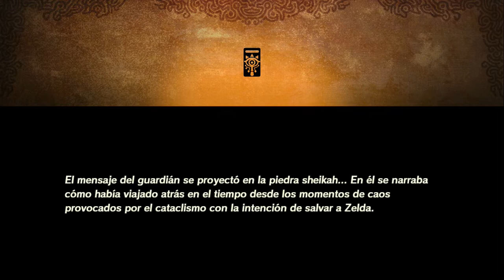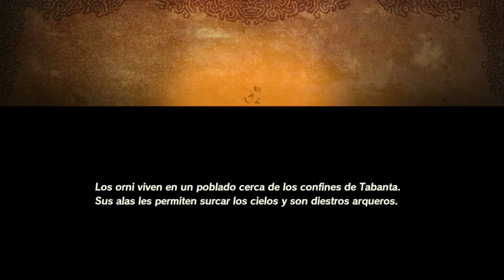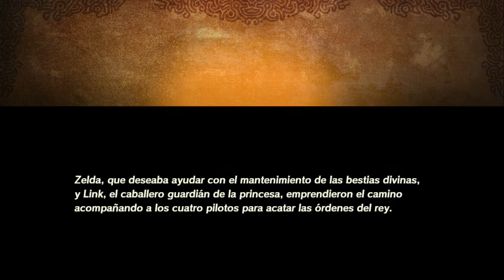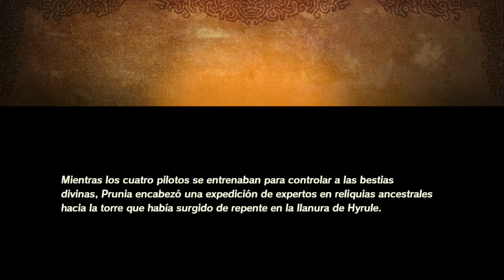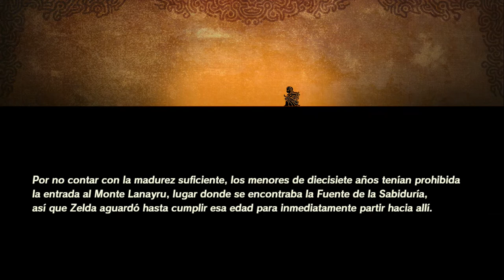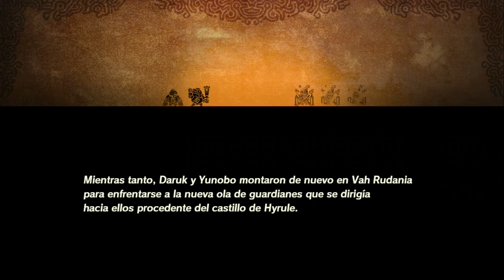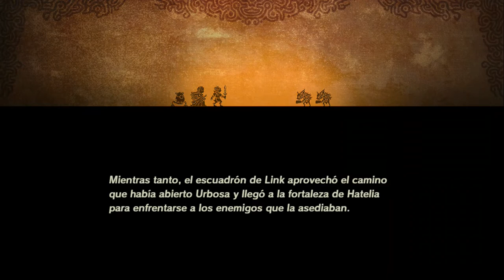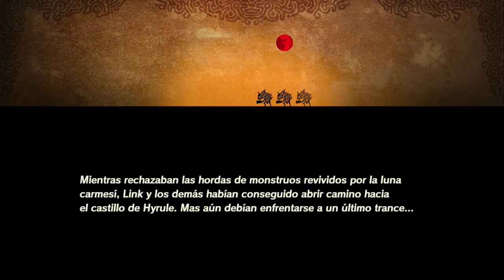Hyrule Warriors: La era del cataclismo